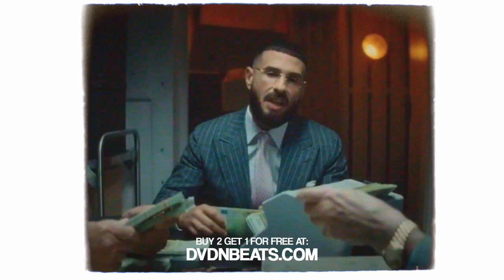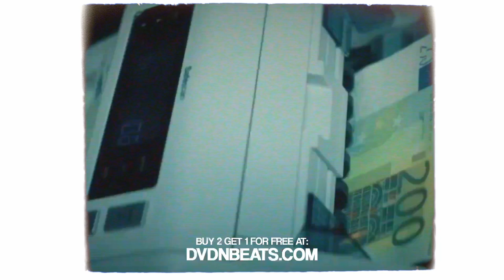[FREE] SHINDY x KALIM Type Beat | SPOILED AS F* | 2023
[FREE] SHINDY x KALIM Type Beat | SPOILED AS F**K | 2023

BPM: 168bpm
Key: B-min

prod. by Narcotics x DVDN x BM

❗ IMPORTANT ❗